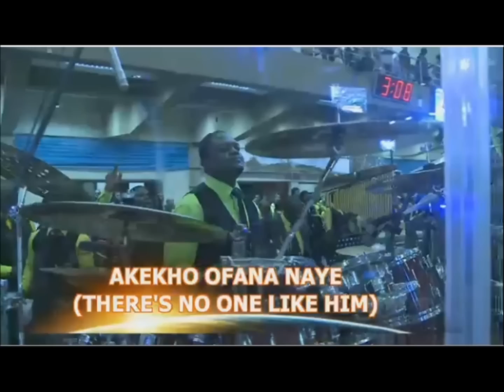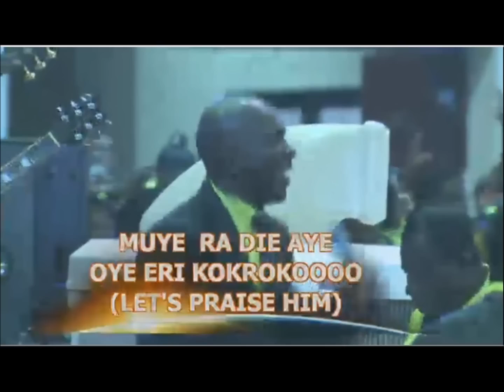Winners Chapel Praise Part 1 (June One Night with the king)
I know after these 7 days of fasting as our servant has declare, so shall your testimony come rushing In Jesus Name. So go ahead now to just give him thanks for yours is done.